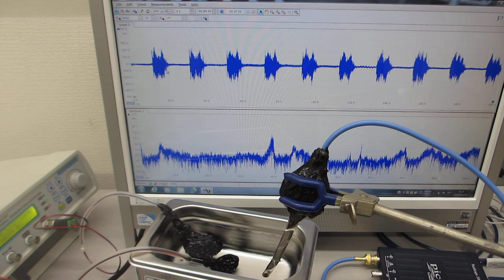水槽表面の表面残留応力緩和・均一化処理を行った、超音波洗浄器（42kHz 35W)を利用した、メガヘルツの超音波制御実験（超音波システム研究所）